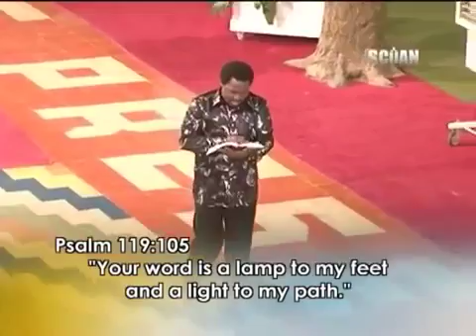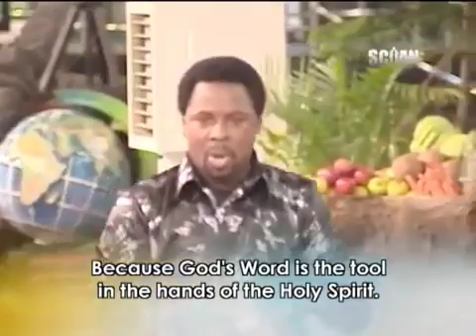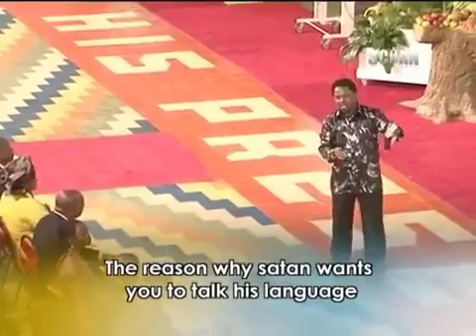Llamado y respaldo